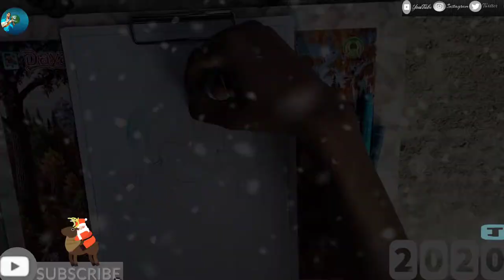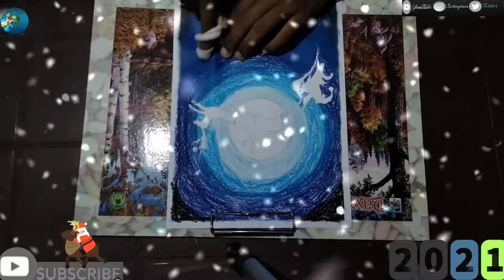Santa Christmas de a oil pastels colour Chobi।। step by step। ক্রিসমাস মোম রং এ আঁকা ছবি ধাপে ধাপে.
Hi everyone
           আমি শিবাজী। আমি বিভিন্ন ধরনের ছবি আঁকি। আমার ছবি আঁকাতে অনেক কিছু ভুল থাকতে পারে প্লিজ কিছু মনে না করে আমাকে সাপোর্ট করেন।